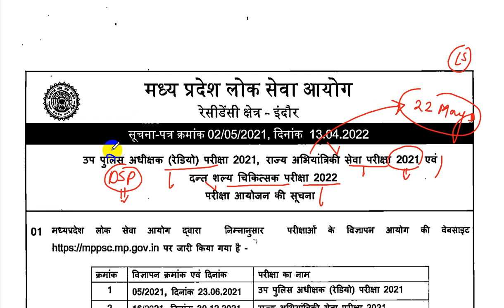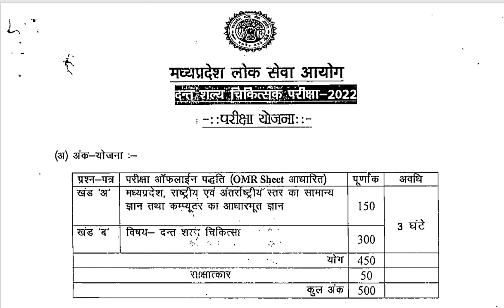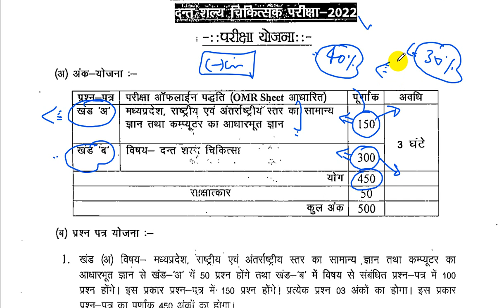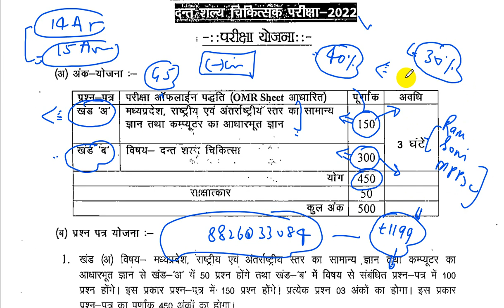MPPSC DSP Radio Exam 2021 Postponed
500 most important topics will be covered at here.